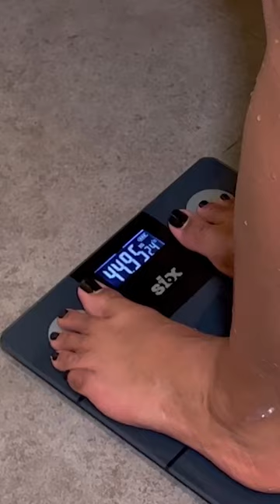ASMR: I Tried a Volcanic Sand Bath to Lose Weight!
The Microphone I use